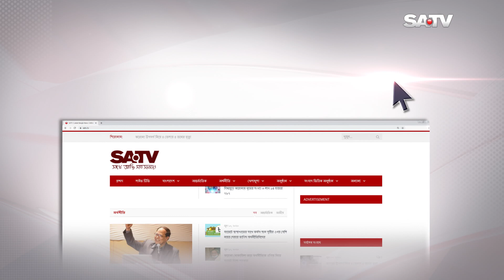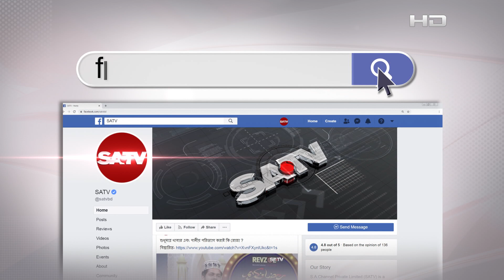প্রতিষ্ঠার ১০ বছর পর কমিটি গঠন নিয়ে প্রকাশ্যে দ্বন্দ্বে জড়িয়ে পড়েছে হেফাজতে ইসলাম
SA TV Location:
Bangladesh